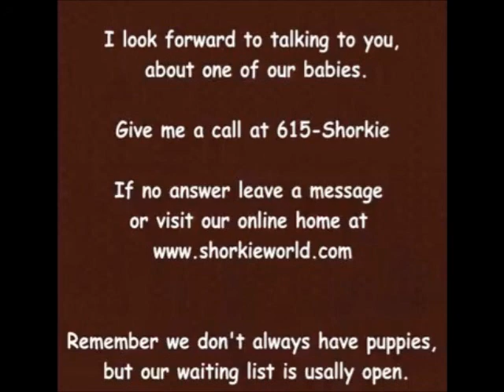Meet Buster and Magic, sweet shorkie puppies adopted from shorkieworld.com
Meet our outstanding Buster and Magic
Magic is adopted by Tammy and Family in Minnesota

Buster is adopted by Kim and Family in Wahsington.